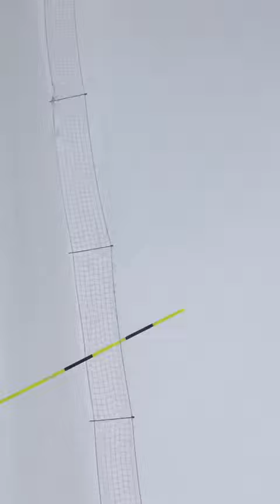Skiing in Shahdag, Azerbaijan 4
رقم التواصل:
(وتساب ) :